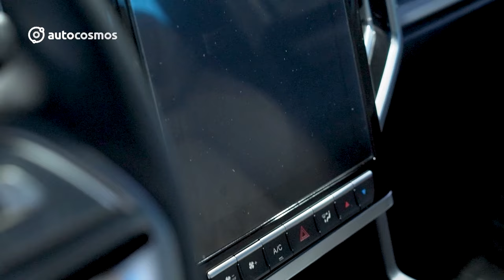Salón de Shanghái 2023 - JAC T9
Si Autocosmos pudo asistir al Salón de Shanghái 2023, fue gracias a varias marcas del origen, entre ellas JAC, quien nos invitó a China para asistir a la presentación mundial de la nueva T9, una interesante propuesta que busca competir en un segmento de nuevo desarrollo y gran crecimiento: las pick-ups recreativas.

Como parte de la comitiva de Autocosmos, invitamos a Carlos Carrasco de @ChileTestDrive para sumarse provisionalmente a Filip y Marcelo en este largo viaje al gigante asiático.